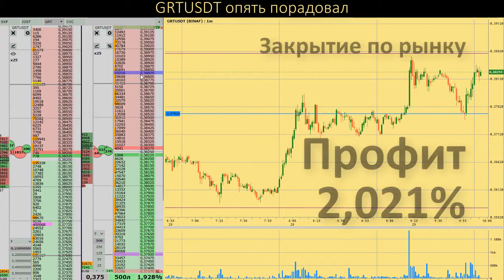GRTUSDT опять порадовал профитом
GRTUSDT напоминает в своих телодвижениях форекс-пару Йена/Доллар - ИМХО

BTC: 1PrMUwEHYjh7KWHjNHhEsGLr5kmYrbmcsV
ETH: 0xc1b1334501d04d0057a2968bd0253df66292df20